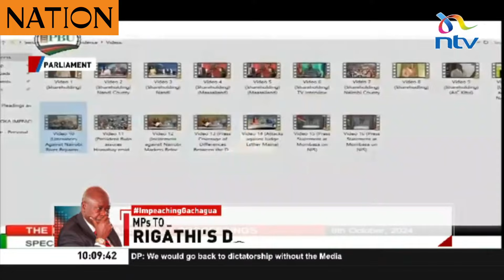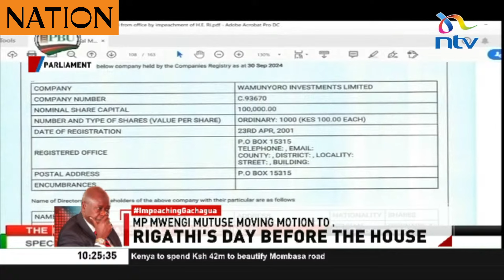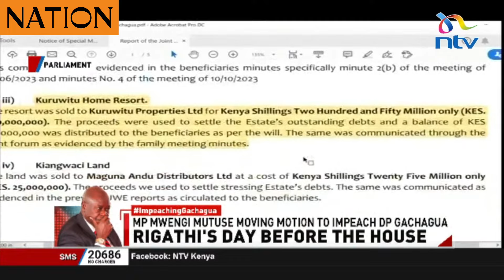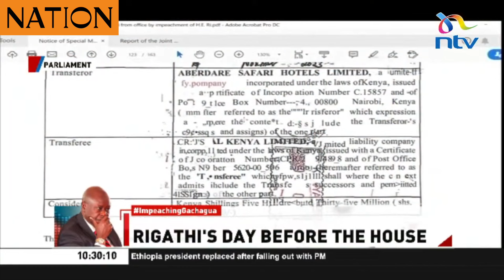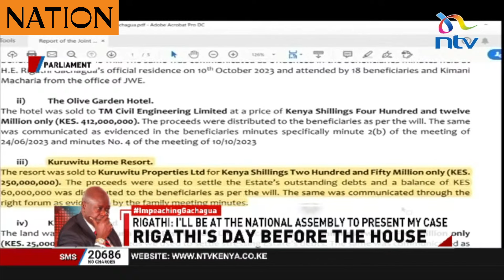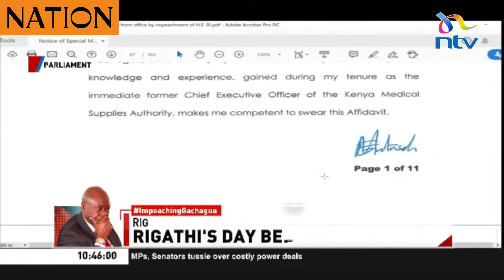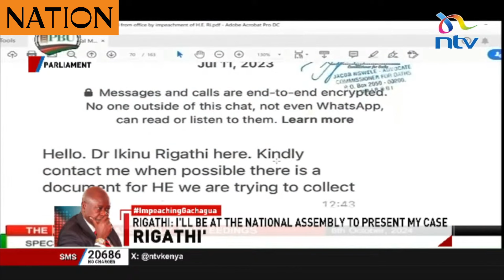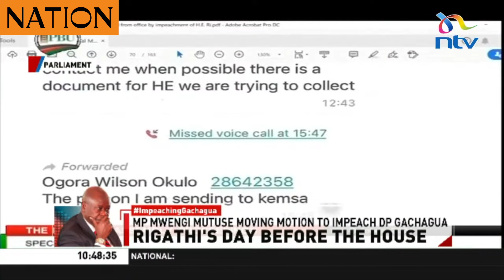Mwengi Mutuse: The DP's has persistently made reckless, inciteful utterances over the last two years